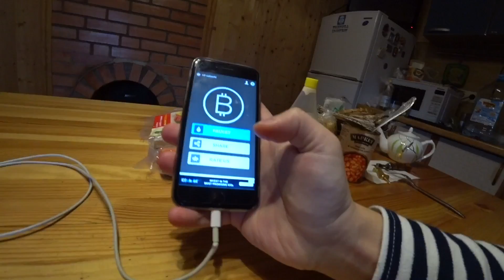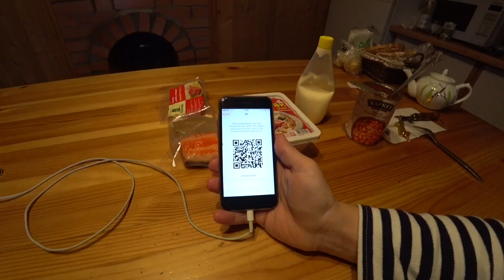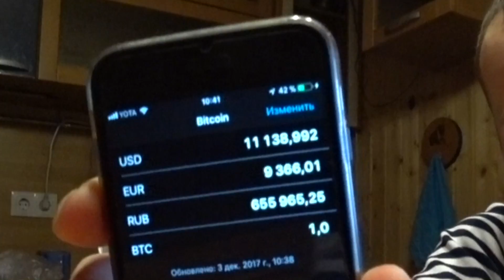ДИВАННЫЙ МАЙНЕР КАКУЮ КРИПТОВАЛЮТУ КУПИТЬ В 2018 ГОДУ ЕСЛИ НЕ УСПЕЛ ВЗЯТЬ BITCOIN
Мнение диванного МАЙНЕРа! Какую крипту взять? В конце 2017 и в 2018 году если вы не успели купить биткоин!
Адрес моего Bitcoin кошелька 3QrvAfC5dpEtw5ye7emXFYZ2qsAENBt9DA закинь чутка Сатоши =)